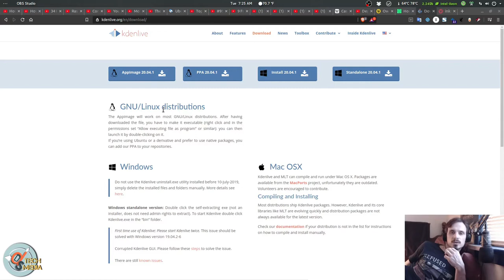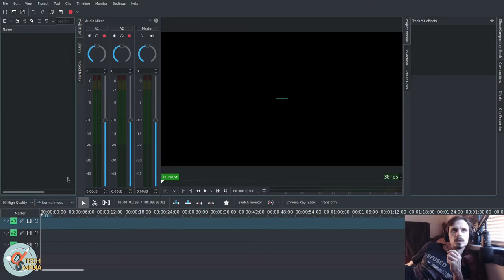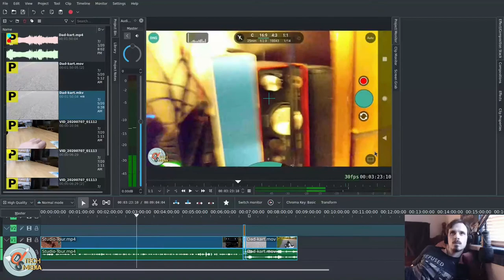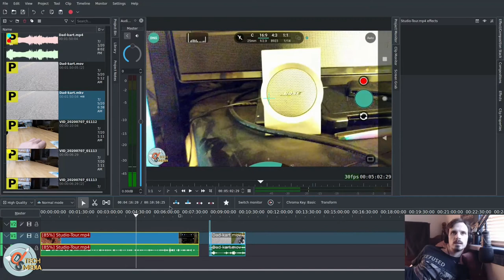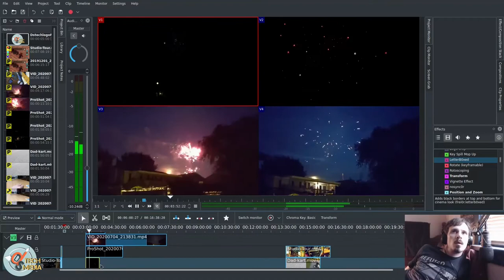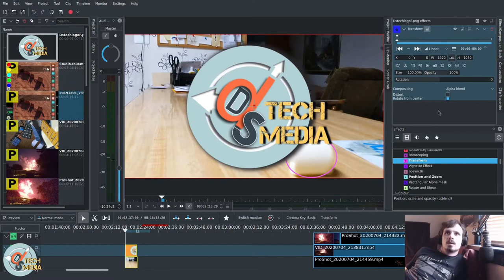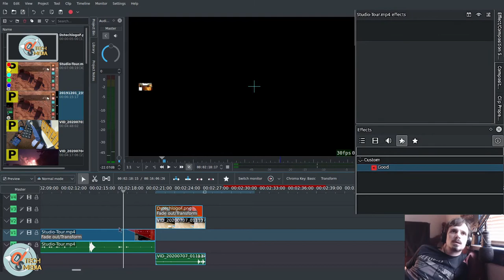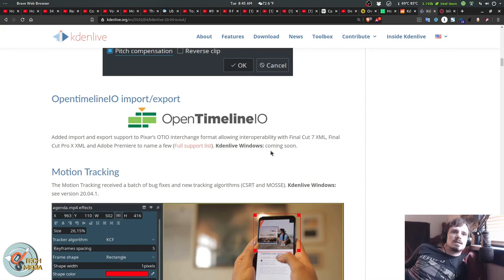Kdenlive 20.04 The Best So Far! Every New Feature Explained.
Demonstration and overview of Kdenlive 20.04 on Linux. This is the best release of Kdenlive yet with the biggest improvements to performance and major new features such as a graphical audio mixer, video-speed pitch correction, motion tracking, adjustable playback resolution, master-effects channels, and multi-layered audio/video editing. Plus OpenTimelineIO support!

DS-Tech Media is diversified across a host of popular & decentralized platforms.

ODYSEE is for LBRY if you don't have the app)